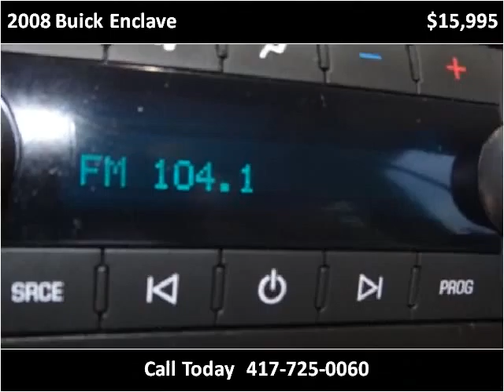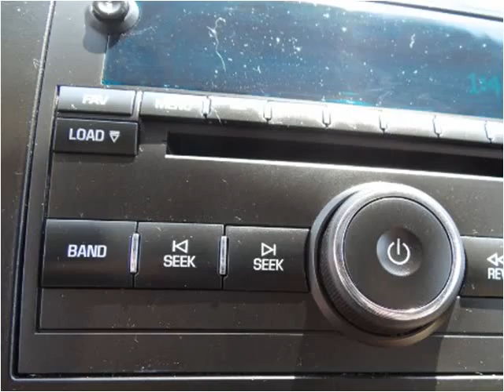2008 Buick Enclave Used Cars Nixa MO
This 2008 Buick Enclave is available from Lipscomb Auto Group.